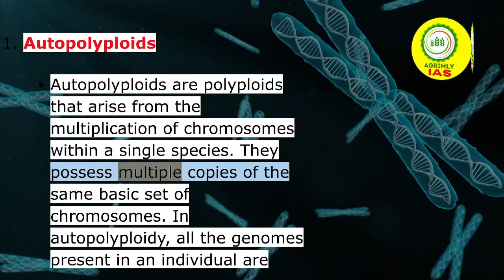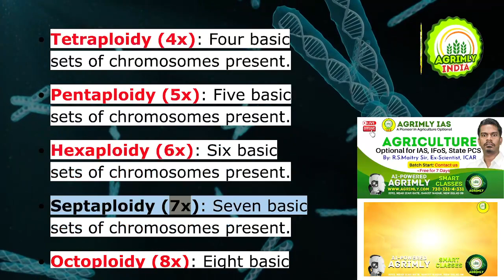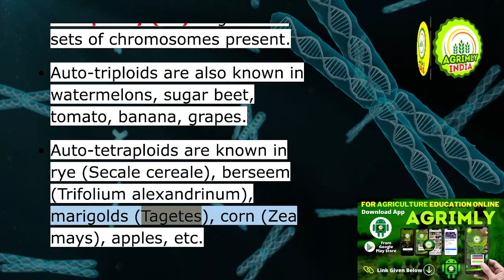Classification of Polyploids or Types of Polyploids asked for 10 Marks, in IAS 2022